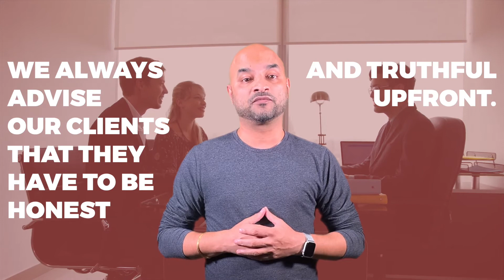What Is Due Diligence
After an offer in the form of an LOI (letter of intent) has been accepted by the seller; the buyer will conduct due diligence.  In this phase, the buyer will have the opportunity to discover everything about the business. When I mean everything, I mean everything.

The buyer wants to make sure that what the seller is representing is actually true. What does this mean for the seller of the business. If the business was marketed honestly without fluff and misrepresentation then the due diligence should be smooth.

The buyer of the business will need to review financial statements including tax returns and go line by line and expect an answer from the seller.  The buyer would also review client contracts, resumes of the employees/contractors, non-compete clauses with employees, possibly meet with key employees who are aware of the sale. Current leases, bank statements possibly going back 3 years, company corporate records, conduct a background check on the company and the list goes on and on.
When we represent a sale of the business we always advise our clients that they have to be honest and truthful upfront. Because if they don’t the truth will be uncovered during the due diligence process and eventually the deal will fall apart.

For more detailed information on What the Due diligence really is, head on over to our